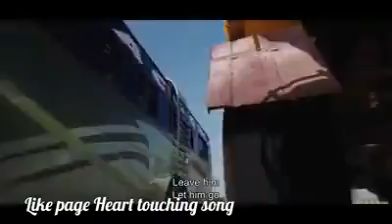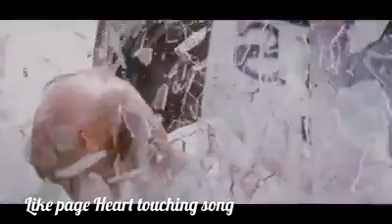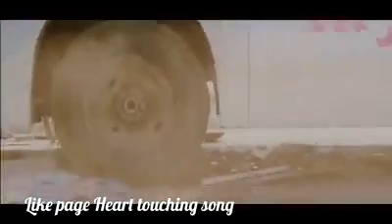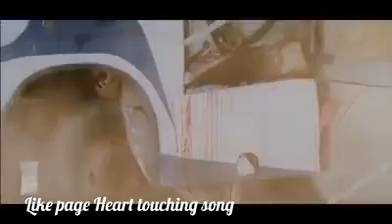Drive safe and slow plz